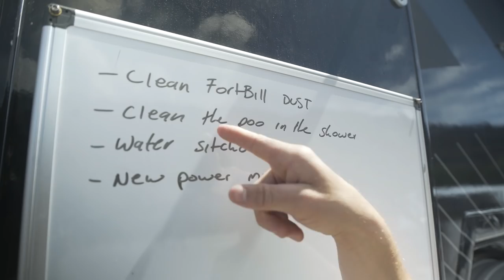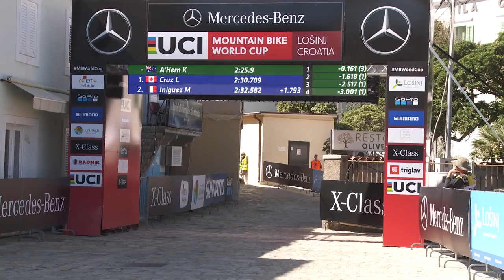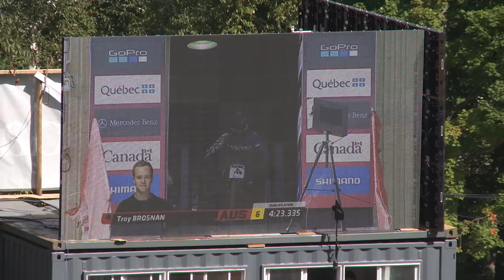Canyon Factory Racing - Downhill | 2018 Recap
Troy Brosnan, Mark Wallace, and Kye A’Hern finished out the year 3rd, 14th, and 5th respectively. Collectively, the DH-team made some noise in 2018, but despite all the action on two wheels, the most entertaining stuff was what took place in between the races. Follow alongside the squad and relive CFRDownhill's highlights of the 2018 campaign.